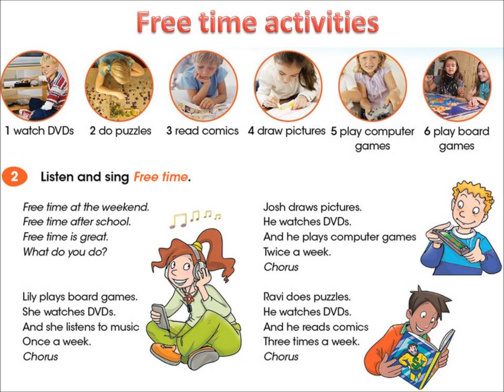Free Time song